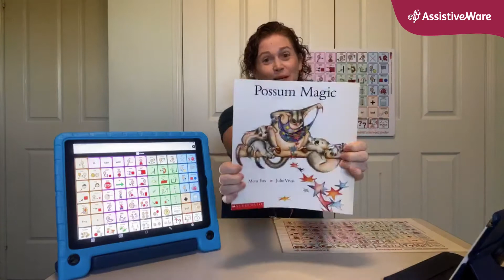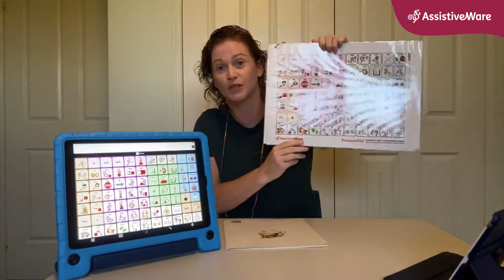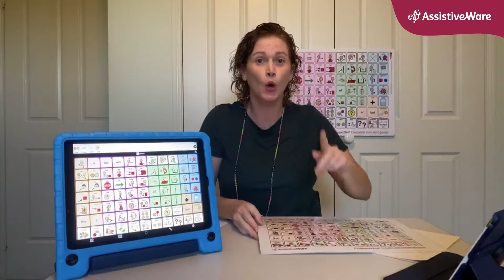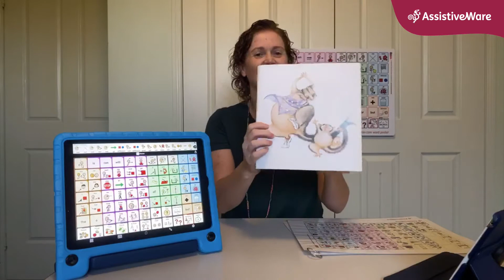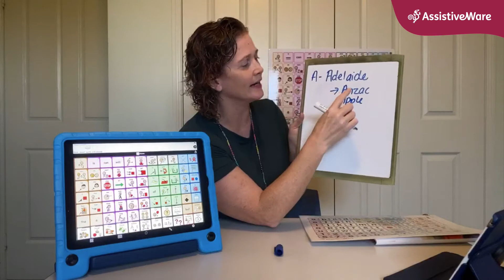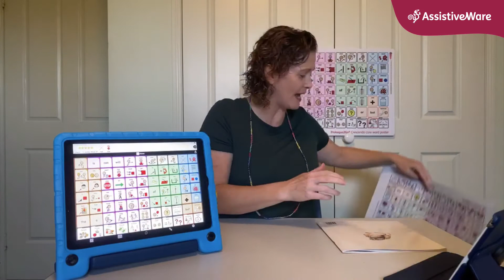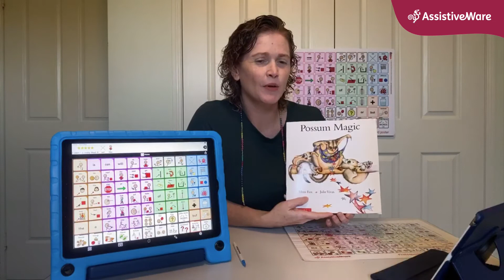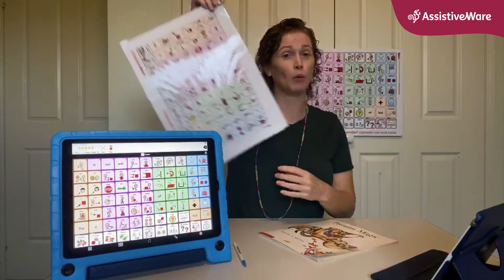Amanda's Facebook live: AAC and Possum Magic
Join Amanda as she reads, writes and makes Vegemite sandwiches - all with AAC! Amanda demonstrates a range of activities using communication devices: Proloquo2Go and new Proloquo2Go Crescendo quick communication boards.

This video was from her Facebook live video on May 20th 2020.